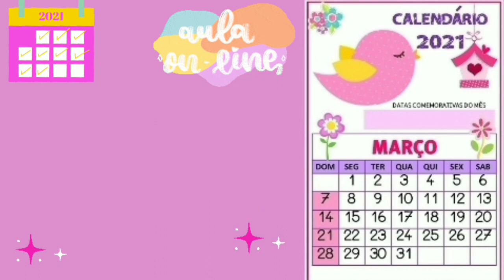background calendário Março